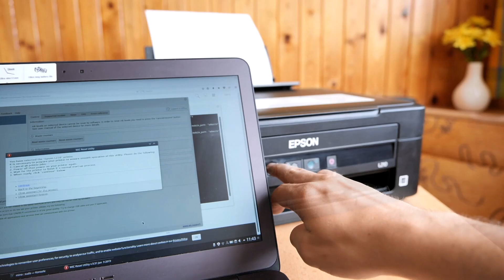Epson EcoTank Red Light Blinking - Waste Ink Pads Replacement Fix, WICReset Software [SOLVED]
The procedure of replacing waste ink pads in Epson EcoTank L210 printer as an easy fix when red/orange LED are flashing. The pads were obtained on Amazon for $8. The unlocking software used was WICReset. The trial version is able to unlock only 10 % of the page counter even if wasteinkpads are OK.

The video is commented using the Czech or English subtitles.